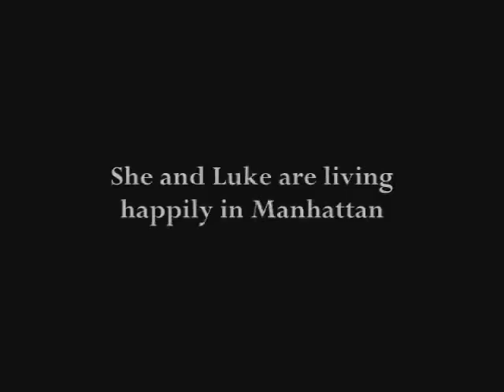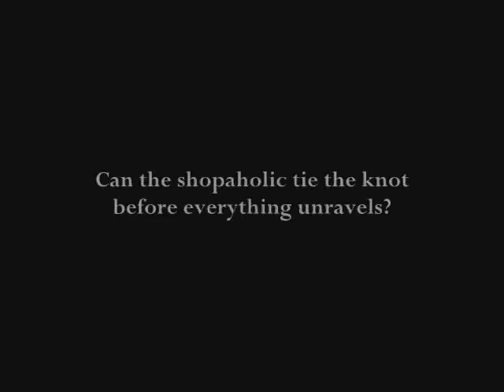Shopaholic Ties The Knot Trailer (Sophie Kinsella)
*IMPORTANT* This is NOT a real trailer! I spent 5 hours making this, putting clips from different movies together! So please enjoy!

(oh and Luke says "it's a...great dress" at the end) :P

Isla Fisher as Becky
Hugh Dancy as Luke
Margo Martindale as Becky's Mum
Laura Linney as Elinor

Clips:
The Nanny Diaries
Confession of a Shopaholic
Evening
Wedding Daze
Wedding Crashers
Yoplait Seamstress ad
The Jane Austen Book Club
NY city 2 mins tour
Not Since You

I OWN THE EDITING ONLY